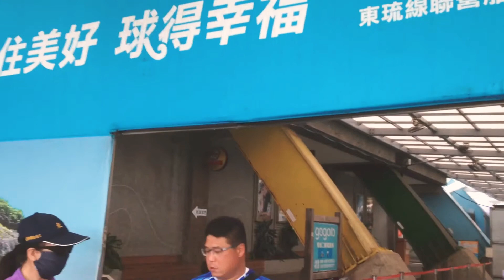1080622（六）虹菱教室小硫球二日遊～抵達小琉球1